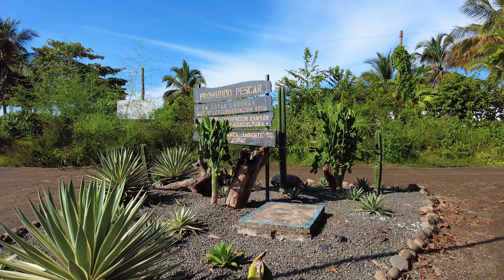Peñón de Guacalillo, Puntarenas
Vuelos FPV (Peñón de Guacalillo) Costa Rica